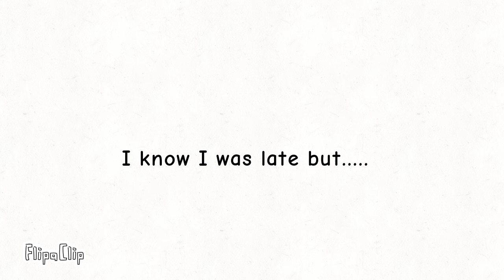Thank you all